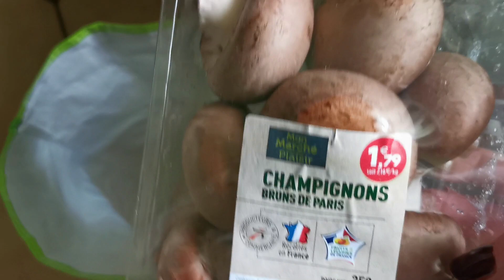Today VLOG 11.2024 Retour des Courses | Bricolage | Sortie & Hôpital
Vlog Today ce sont des Vlogs qui concerne une journée en cours, remplie des tâches diverses quotidiennes personnelles et/ou professionnelles. Toutes mes journées sont en général bien chargées, je ne montre qu'une petite partie de la journée en cours. Quelques jours très chargés, j'ai pris que des moments les plus marquants dans ce vlog today, qui devient finalement  prequ'un weekly vlog.

⏰Chapitres :

00:00 Introduction
00:20 Today VLOG 11.2024 - retour des courses
01:00 Today VLOG 11.2024 - JO 2024 !
01:56 Today VLOG 11.2024 - bricolage
03:26 Today VLOG 11.2024 - look du jour, on est invité chez nos voisins
04:27 Today VLOG 11.2024 - hôpital
05:52 Today VLOG 11.2024 - résultats de bricolage
06:56 Conclusion

*Musique YouTube : Guess I'll Never know - Track Tribe

      100 points, soit 10€, vous seront crédités sur votre compte et celui de votre
       filleule.
📣un MOIS d'essai de HP Instant Ink à l'inscription avec ce code 👉: nj7nms
📣 WinWalk enregistre tes pas et collecte les pièces en marchant que tu échangera
      contre les bons d'achats chez de nombreux sites marchands
📣 Audible Cliquez ici pour le lien offre d'essai 1 mois gratuit 👇 :